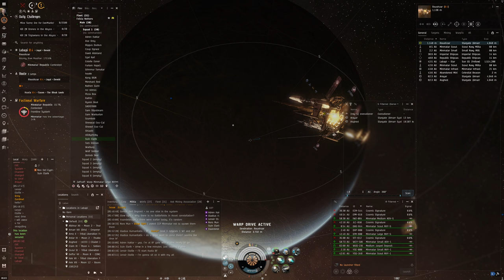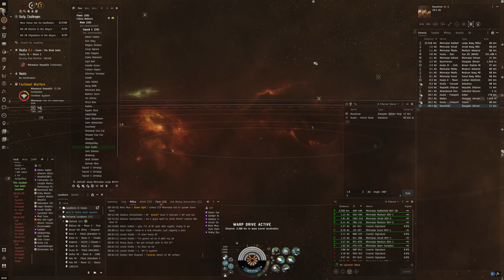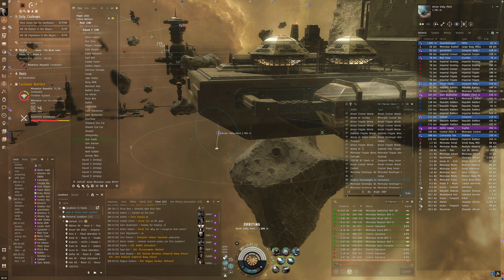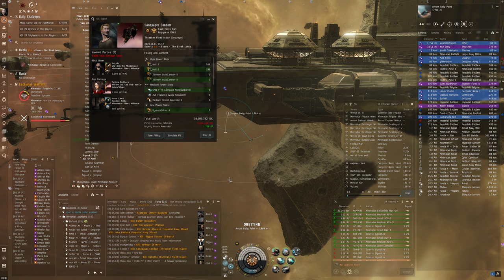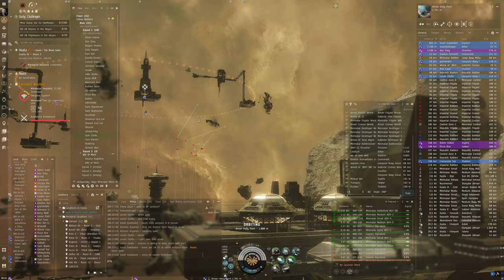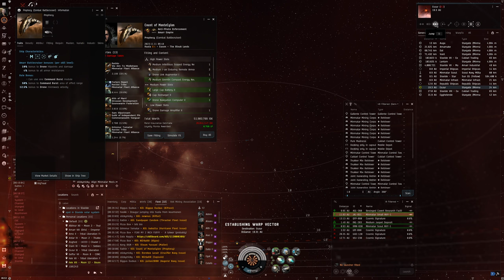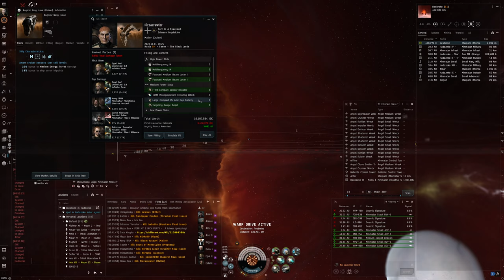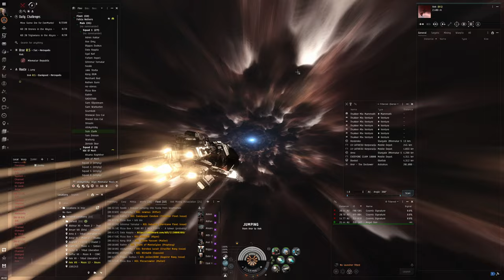Hello World: EVE Online Alpha Experience, Day 473